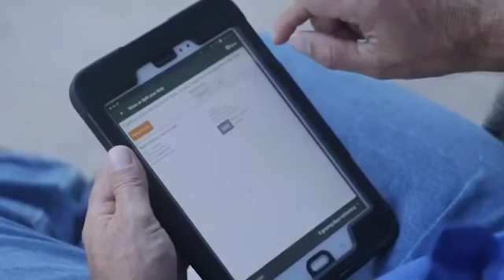Technology to Help Move the Farm Forward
Watch as AgriWebb Co-Founder John Fargher spends a day on farm and discusses all things Agricultural Technology with Stuart White.  Stuart is the farm manager at Bucki in Henty New South Wales.